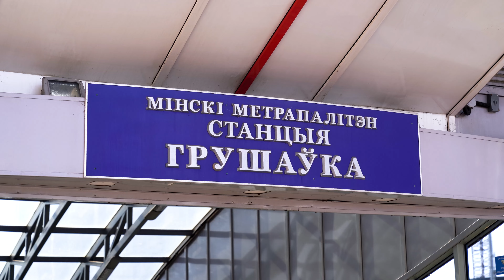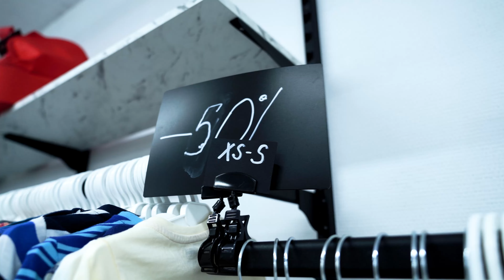Как одеться стильно и дешево в секонд-хенде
Многие не знают, как правильно составить модный лук, не потратив много денег. Что же купить, чтобы вещи не лежали в шкафу просто так? Как подобрать правильный размер, ткань и сочетание? Что делать, когда нет денег, но красиво одеваться хочется?
Сегодня мы посмотрим на ассортимент белорусских стоков, разберем бренды, ткани, качество и дефекты. А также ответим на вопрос: стоит ли покупать вещи в стоке и можно ли составить там действительно крутые образы .

00:00 Отправляемся в секонд-хенды
00:35 Какое платье выбрать
00:58 Спортивная кофта из 90-х
01:31 Нашли наряд на выход
02:58 Теплый свитер на осень
03:17 Выбираем базовый верх
03:46 Прошлись по юбкам
04:12 Коллаборации брендов
05:11 И снова брюки-карго
05:30 Что брать не стоит
05:50 Подбираем аксессуар
06:30 Заглянули в мужской отдел
08:00 Тренчи и дождевики
09:02 Нестареющая классика